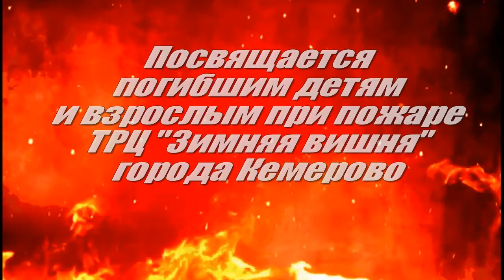В связи с трагедией посвящаем - Алексей Доктор Леший - бард